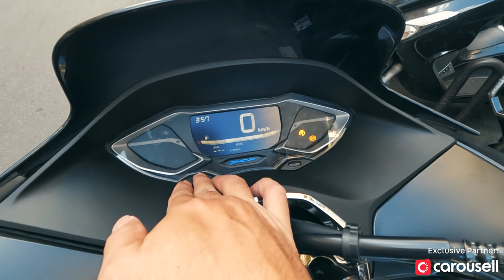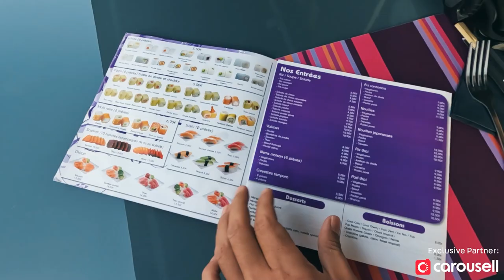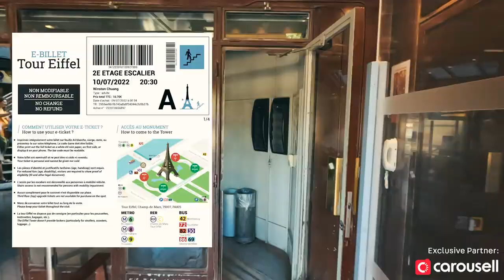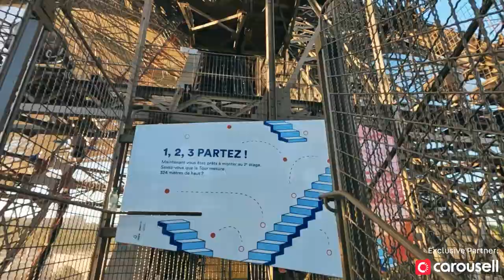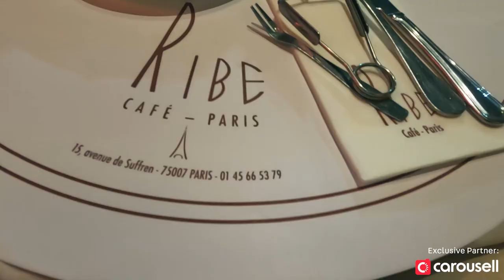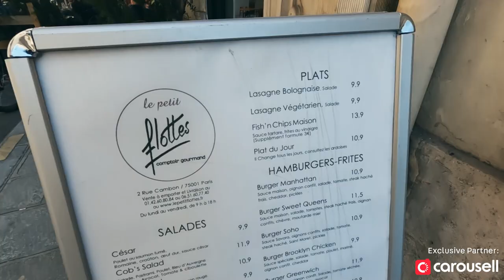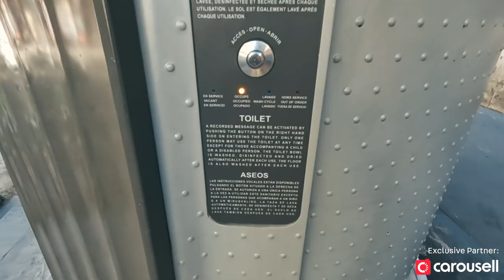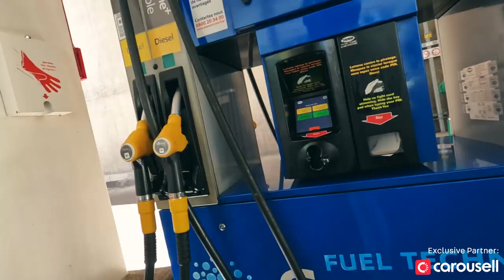Checking out Paris on a PCX! | Motorcycle Travel Vlog with TRI333PLE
In this motorcycle vlog, Winston heads to Paris to check out some of the most popular attractions! Join us as we share our Fly and Ride Experiences in Paris on a PCX 125

Shoutout to Motoworld Singapore and our exclusive partners Carousell for sponsoring this video!

Riding Gear as seen in this video:
Helmet

TRIP ITINERARY

Day 1 :
Bikeloc PARIS
2 Rue Michel Chasles, 75012 Paris, France

Palais de Chaillot
1 Pl. du Trocadéro et du 11 Novembre, 75016 Paris, France

786 SUSHI & THAI
3 Bd de Brandebourg, 94200 Ivry-sur-Seine, France

The Originals Residence Le Monde Paris Ivry Confluence
5 All. Jacques Laloe, 94200 Ivry-sur-Seine, France

Day 2:
La Vallee Village
3 Cr de la Garonne, 77700 Serris, France

Eiffel Tower
Champ de Mars, 5 Av. Anatole France, 75007 Paris, France

Restaurant Chez Ribe
15 Av. de Suffren, 75007 Paris, France

Day 3:
Arc de Triomphe - ​​Champs-Élysées
Pl. Charles de Gaulle, 75008 Paris, France

Chanel First
31 Rue Cambon, 75001 Paris, France

Tuileries Garden - Jardin des Tuileries
Pl. de la Concorde, 75001 Paris, France

Arc de Triomphe du Carrousel
Pl. du Carrousel, 75001 Paris, France

Louvre Museum
Rue de Rivoli, 75001 Paris, France

Brasserie Flottes
2 Rue Cambon, 75001 Paris, France

Sacré-Cœur Basilica - The Basilica of the Sacred Heart of Paris
35 Rue du Chevalier de la Barre, 75018 Paris, France

Glace Bachir
7 Rue Tardieu, 75018 Paris, France

Wall of Love - Le Mur des Je t'aime
Square Jehan Rictus, Pl. des Abbesses, 75018 Paris, France

Notre-Dame Cathedral
6 Parvis Notre-Dame - Pl. Jean-Paul II, 75004 Paris, France

Shakespeare and Company
37 Rue de la Bûcherie, 75005 Paris, France

Pont Neuf
75001 Paris, France

Day 4:

1 Av. du Colonel Henri Rol-Tanguy, 75014 Paris, France

Luxembourg Gardens
75006 Paris, France

Panthéon
Pl. du Panthéon, 75005 Paris, France